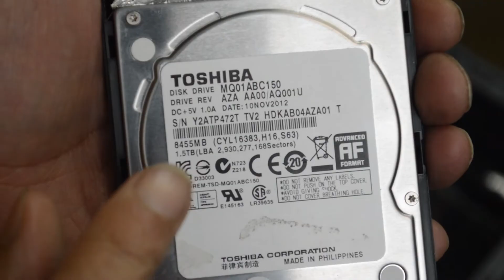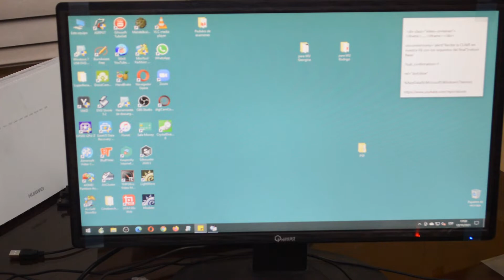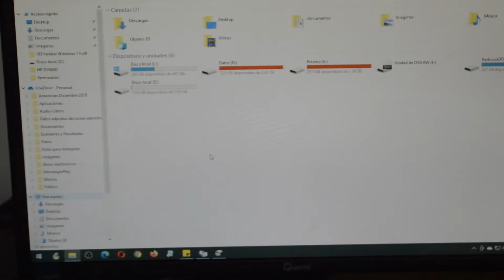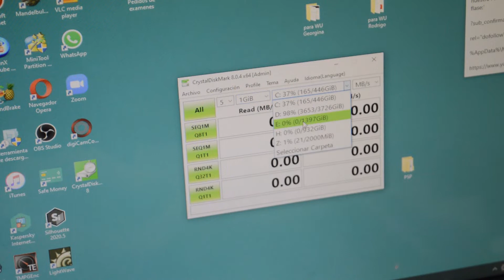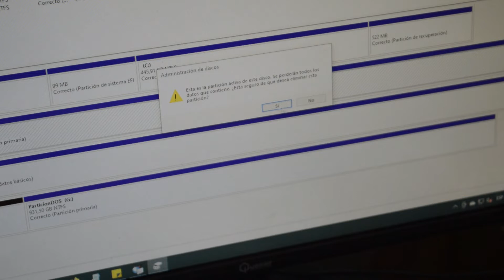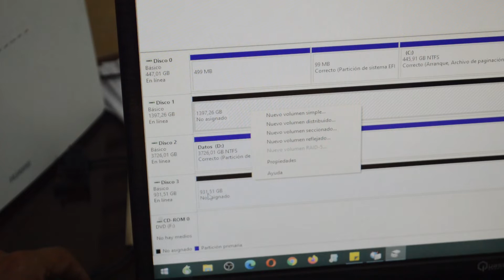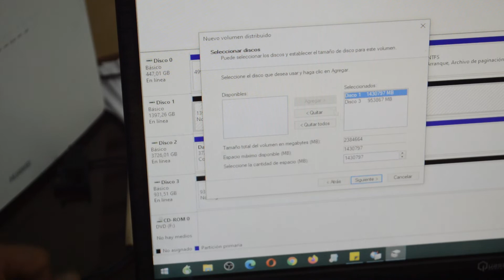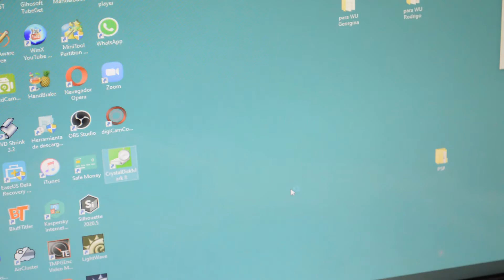😮 Unir 2 DISCOS DUROS en 1 SOLO | Gadgets Fácil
► Descripción:
Un truco que ha existido por siglos. Unir 2 o más discos duros en uno solo para reciclarlos es el objetivo del presente video aunque, tendrás más ventajas:

Podrás Unir 2 discos duros en 1 solo,
Unir varios discos duros en 1 solo,
Reciclar discos duros viejos,
Aumentar la velocidad en Windows,
Aumentar la velocidad de escritura del disco duro,
Editar Videos a 4K más rápido,
Acelerar Arranque de Windows,